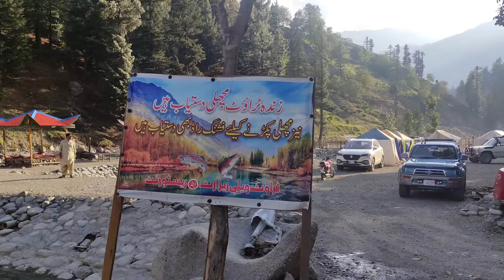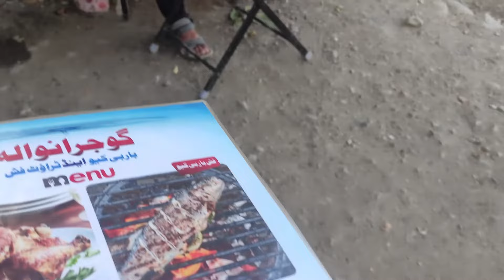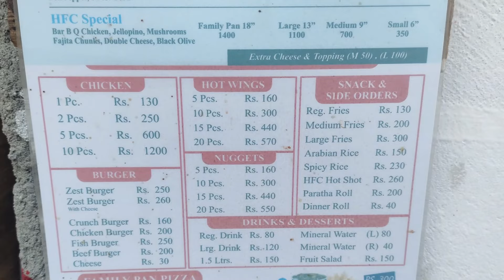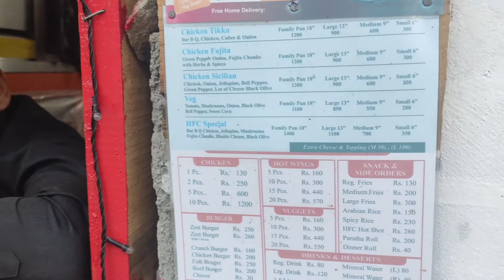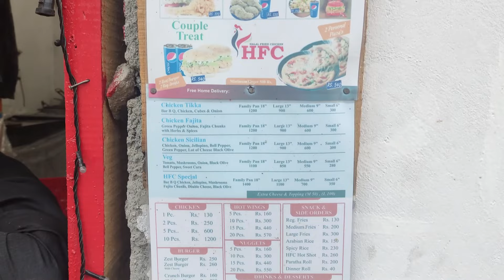Chota Mahodand Jheel / Lake, Trout Valley Resort, Camp Ground, Camping Facilities, Amenities - Ep 75